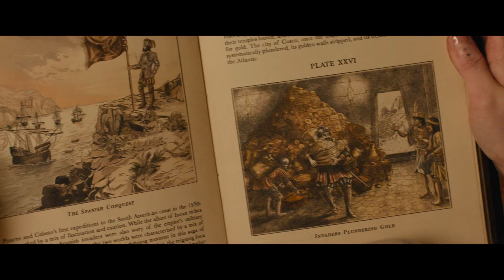PADDINGTON IN PERU - Trailer 2 Englisch | Ab 30. Januar 2025 in den Kinos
Gemeinsam mit Familie Brown reist Paddington nach Peru, um seine geliebte Tante Lucy im Heim für Bären im Ruhestand zu besuchen. Doch Tante Lucy ist plötzlich verschwunden und für Paddington und die Browns beginnt eine atemberaubende Reise vom Dschungel des Amazonas bis hoch zu den Berggipfeln Perus.

Paddington ist endlich wieder da! Nach seinen ersten beiden erfolgreichen Leinwandabenteuern führt PADDINGTON IN PERU den tollpatschigen Bären jetzt in seine Heimat nach Südamerika zurück. Basierend auf dem Drehbuch von Mark Burton, Jon Foster und James Lamont inszeniert Dougal Wilson ein hinreißendes Familienabenteuer, in dem Paddington einmal mehr zeigen muss, dass mit britischem Understatement und einem leckeren Orangenmarmeladebrot unterm Hut kein Wald zu tief und kein Berg zu hoch ist, wenn man seine Familie beschützen will.

Neben den BAFTA-Award-Nominierten Hugh Bonneville, der Oscar-Nominierten Julie Walters, Oscar-Gewinner Jim Broadbent, sowie Madeleine Harris und Samuel Joslin, die schon in den ersten zwei Teilen mitspielten, tauchen in den Dschungel von Peru nun die BAFTA-nominierte Darstellerin Emily Mortimer, Oscar-Preisträgerin Olivia Colman und der Oscar-Nominierte Antonio Banderas ein. Und selbstverständlich leiht niemand anderes als Elyas M’Barek wieder Paddington die deutsche Stimme.